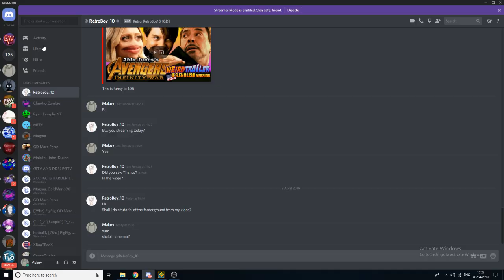28%-100% | Blitz By Lemons Progression | Geometry Dash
yey

dont scroll down

use code nation in the fortnite item shop